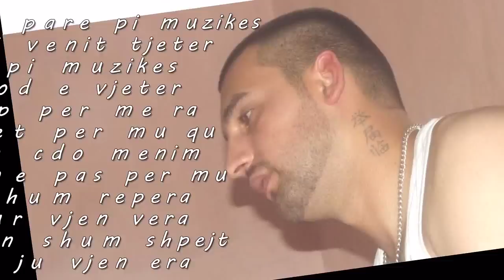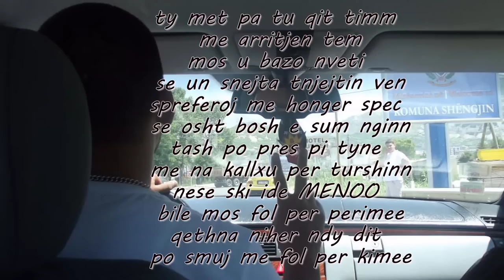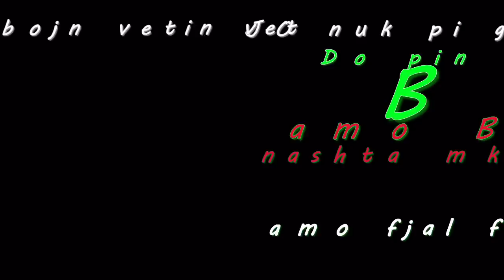Bad - S'pi Gjuj Kerkuj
Txt :

Nuk marr pare pi muzikes po prej ni venit tjeter
Mos prit pi muzikes shiit metod e vjeter
dikush hyp per me ra dikush pret per mu qu
e ki gabim cdo menim qe mun me pas per mu
po dalin shum repera si lulet kur vjen vera
qe vyshken shum shpejt bile as qe ju vjen era
Gi kur u bone gangsta un e di qe ty sta man
per allti duhet brez se beli nuk ta ban
e man ky shoku jem (daddy f) qe e kom karshi
as me mu as me kto jo hunt mos i shtii
mo mos fol me bindje nuk i del para gllokit
ose del edhe ik ja kthen shpinen shokit

JO nuk pi gjuhem kuj po pe bojn vetin vet
Do pin ma shum se Bobi amo Bobi tash ka dek
nashta mkeqkupton naj dhip amo ndhip tnons e pafsha
nuk edi qysh e prite amo fjal ftyre trash-aaa

Jo nuk pom han a pot han ty
edhe vet un ata dy i shmikati pak nsy
yeah Im BAD qy fjalt qysh pi shkepi
nuk di kush tka rrejt po ktu smungon talenti
deri sot i kom mrri kejt qa kom pas synim
PADYSHIMMM e kom edhe ni qellimm
ty met pa tu qit timm me arritjen tem
mos u bazo nveti se un snejta tnjejtin ven
spreferoj me honger spec se osht bosh e sum nginn
tash po pres pi tyne me na kallxu per turshinn
nese ski ide MENOO bile mos fol per perimee
qethna niher ndy dit po smuj me fol per kimee